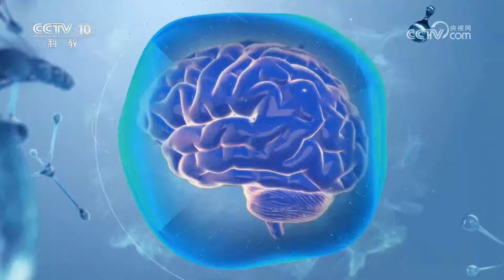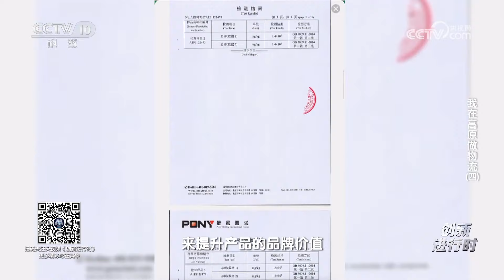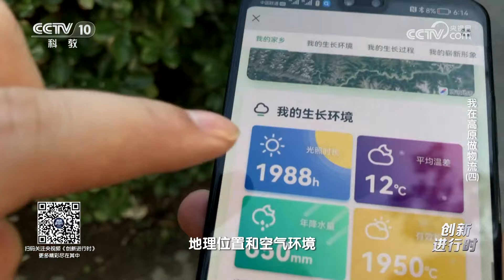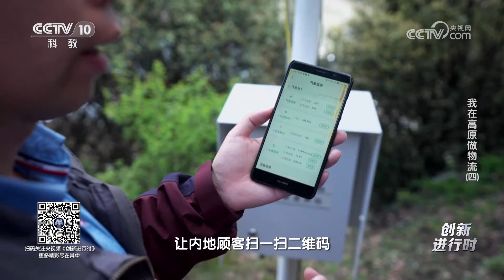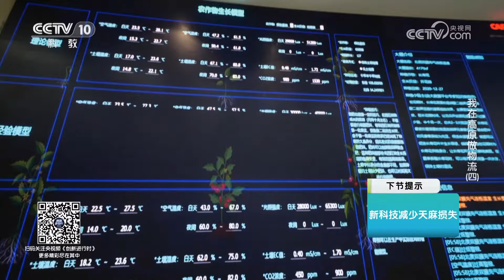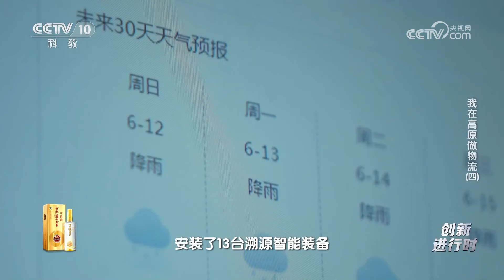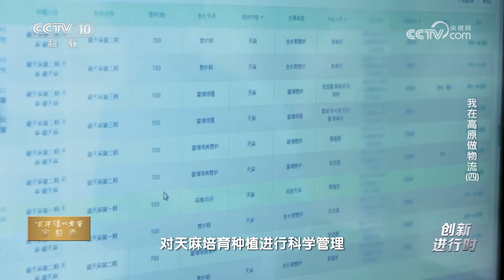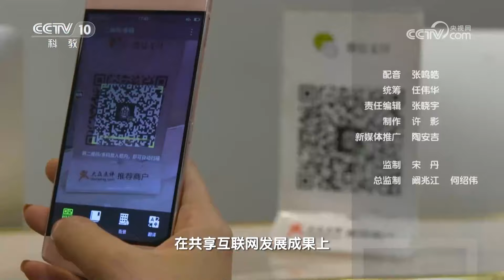西藏松茸也有二维码了！物流溯源技术让你了解每颗松茸的“前世今生” 20230629 我在高原做物流（四）|《创新进行时》CCTV科教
本期节目主要内容：物流溯源技术集合了物联网、数据处理等多种信息技术，拥有防信息篡改、伪造的特点。王磊希望能够通过这种技术，让工布江达县的松茸都能拥有一张区别于其他地区松茸的特殊“身份证”。